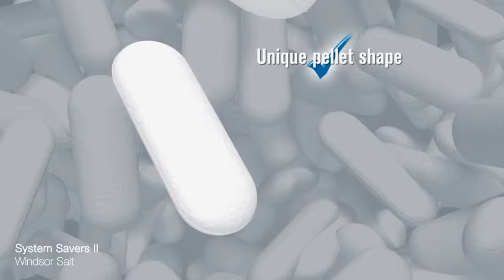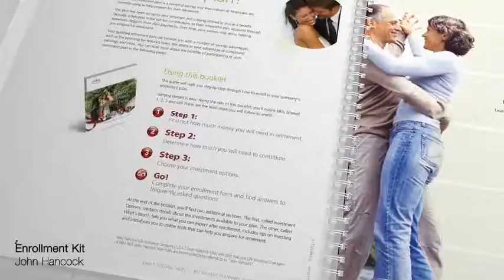Demo 2011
motion graphics and animation reel